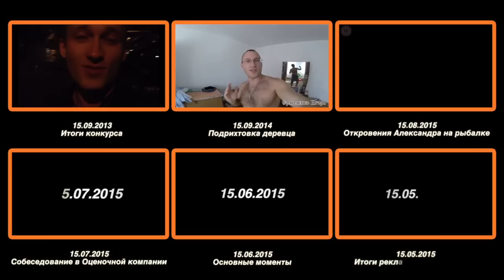15.09.2015 Мария и Кэтрин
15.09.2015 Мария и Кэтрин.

Dub Step Nero — My Eyes

Periscope: @ermal262